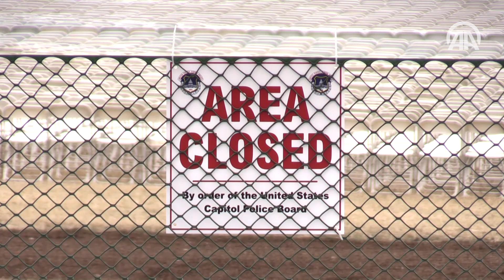ABD'de başkanlık devir teslim töreni hazırlıkları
ABD'nin başkenti Washington'da, Başkan Barack Obama'nın 20 Ocak'ta görevi seçilmiş Başkan Donald Trump'a devredeceği devir teslim töreniyle ilgili hazırlıklar devam ediyor.